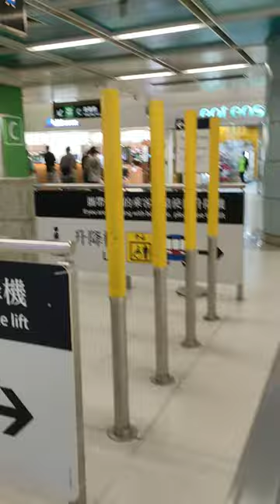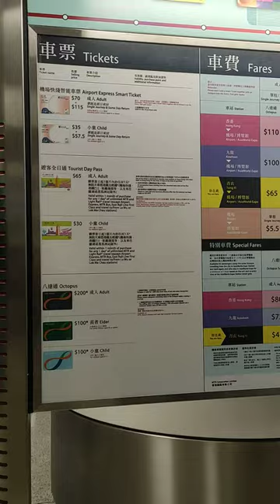how to go to Tsing yi Airport express